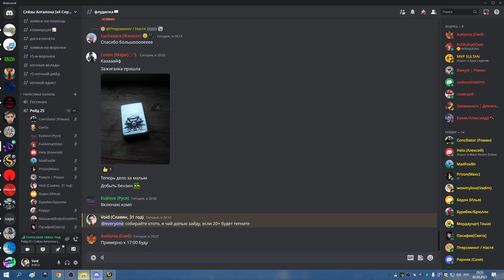ЦЛК 25об допронос РПАЛ ШП 02 05 23